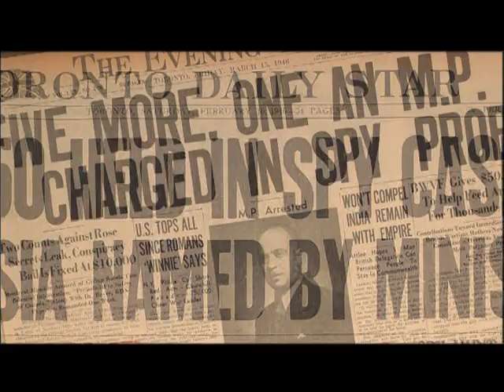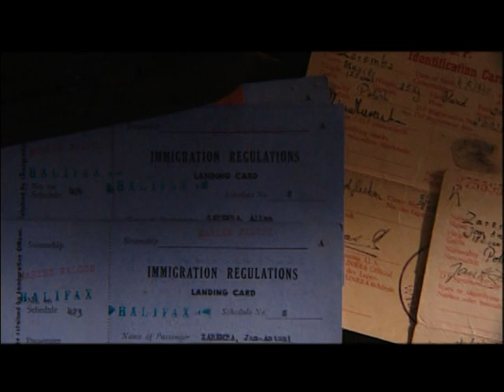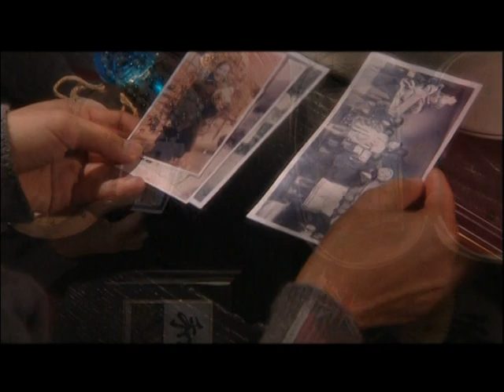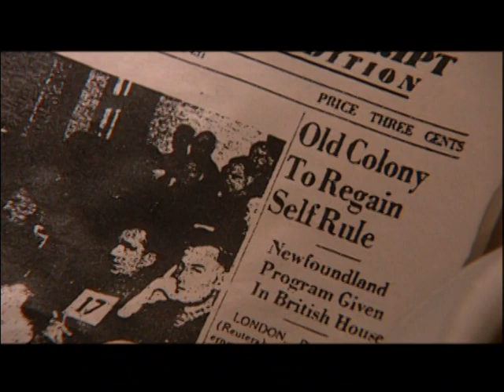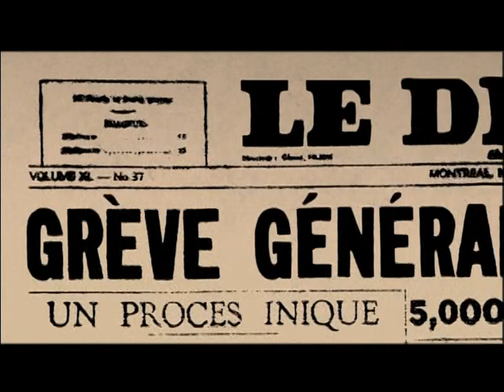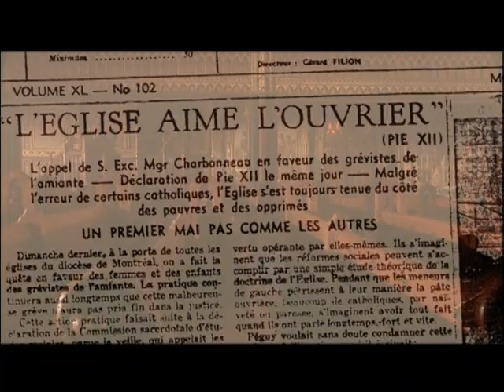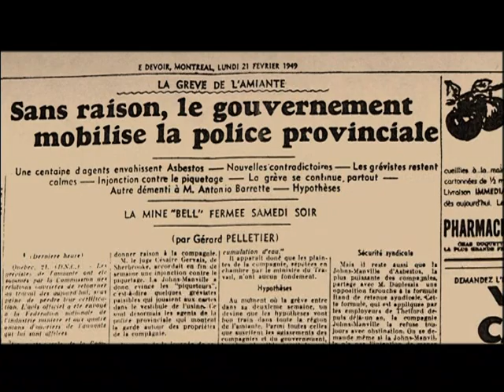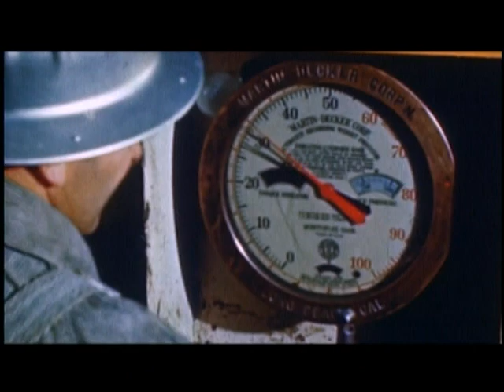Canada A People's History "Comfort and Fear" Episode 13 Part # 1